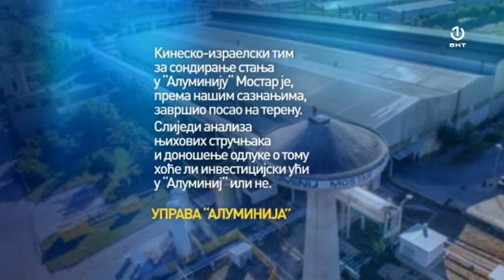Još nema naznaka ko bi mogao biti novi investitor i slamka spasa za „Aluminij”